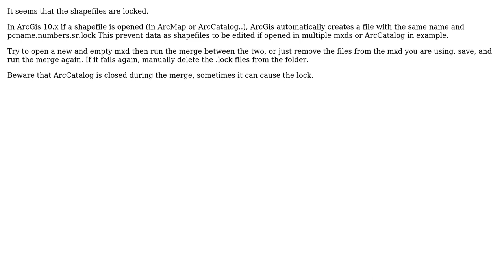GIS: Shapefiles failing to merge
With thanks & praise to God, and with thanks to the many people who have made this project possible! | Content (except music & images) licensed under CC BY-SA | Music | Images & others | With thanks to user Vale user PolyGeo user Gazbot and the Stack Exchange Network Trademarks are property of their respective owners. You are responsible for your own actions.